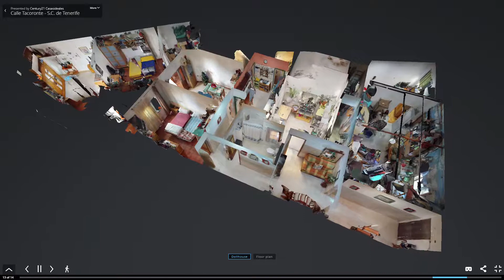Calle Tacoronte - S.C. de Tenerife